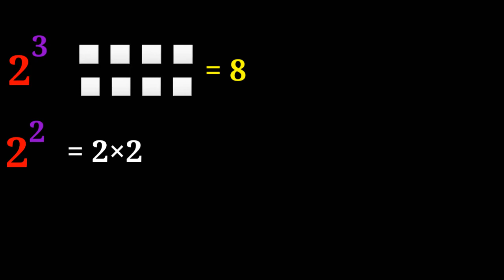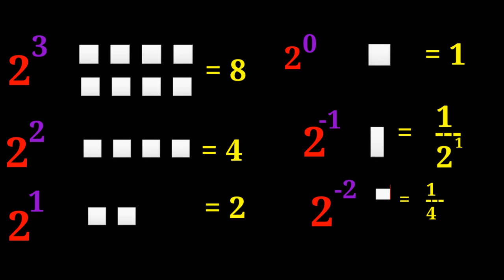ఋణ ఘతాంకాలతో ఘాతాలు